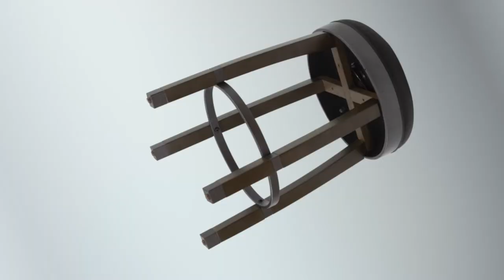Leick Home Wood Cask Stave Stool with Faux Leather Seat, SKU 10118, Simple Assembly in Minutes!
The Leick Home Wood Cask Stave Stool shown in a counter height, Graystone with Black faux leather, SKU 10118GS/BL, assembles in minutes.  See how easy it really is.

Available in a variety of finish colors as well as bar height, SKU variations include 10118SN/SB, 10119GS/BL and 10119SN/SB. All assembling with these easy steps.